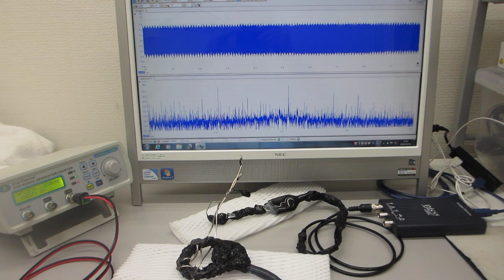表面弾性波の伝搬状態をコントロールする技術に関する基礎実験（超音波の発振制御システム）